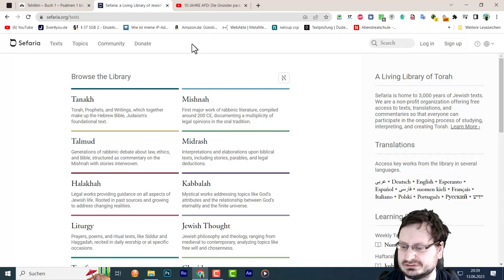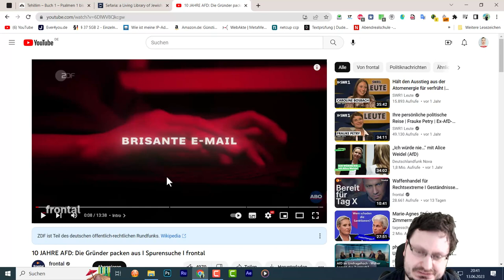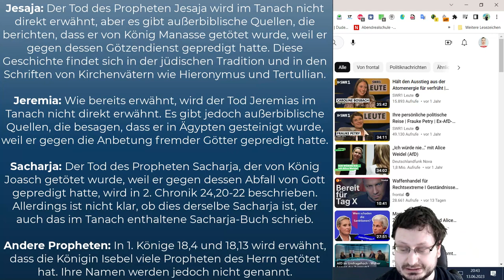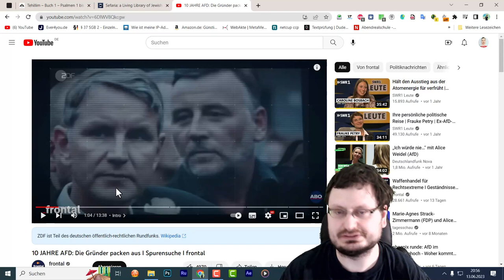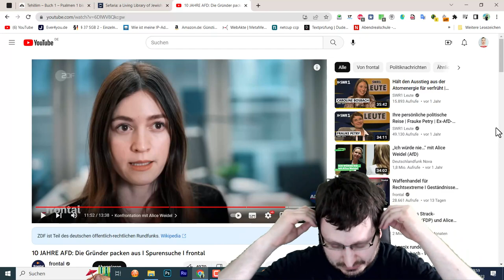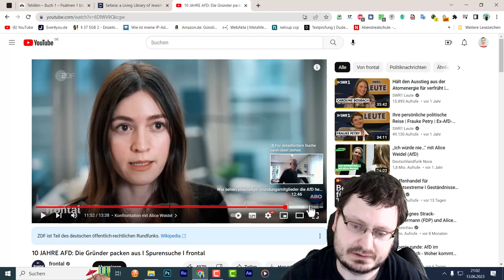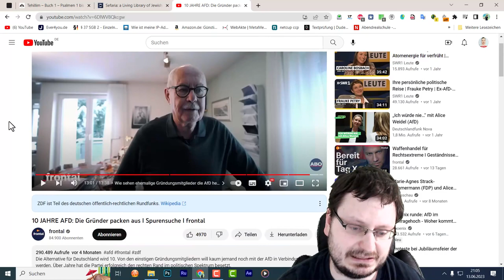10 Jahre AFD - Feedback eines Juden zur ZDF-Reportage!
BESCHREIBUNG:
Hallo, mein Name ist Andy Wiki, ich bin in Polen geboren, selbst Migrant und habe in meiner Kindheit viel Rassismus erlebt.

In diesem Video gebe ich aus jüdischer Sicht mein Feedback zum ZDF-Kurzbericht "10 Jahre AfD".

Meine Einstellung zur AfD ist, anders als oft berichtet, dass ich selbst nur positive Erfahrungen gemacht habe.
Daher ist dies eines der ersten Videos dieser Reihe und es werden weitere folgen, die eine andere Perspektive auf die AFD darstellen.

Meine kommenden Videos sollen einerseits die Kritik an der negativen Berichterstattung über die AFD teilen, gleichzeitig aber auch meine ganz persönlichen positiven Erfahrungen als Jude und Migrant mit dieser Partei zeigen, die einem bestimmten medialen Bild der AFD widersprechen. Meine Intention ist es, eine ausgewogenere und differenziertere Sicht auf die Partei zu vermitteln, als dies im öffentlichen Diskurs meist der Fall ist.
                               KAPITEL:
Coming Soon

Dieses Reaktionsvideo wird gemäß § 51 UrhG veröffentlicht!